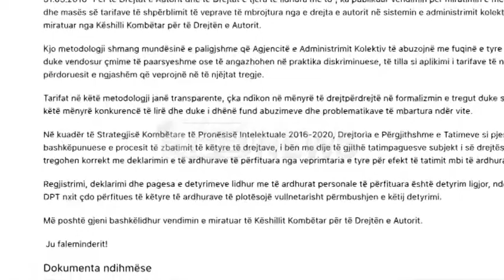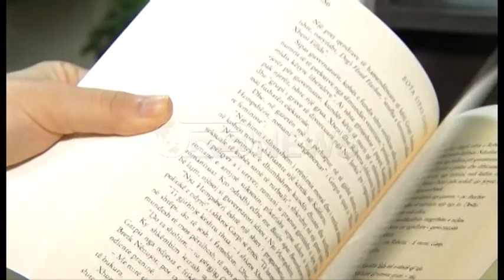Ora News - E drejta e autorit, Tatimet: Subjektet të deklarojnë të ardhurat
Në kuadër të luftës kundër informalitetit, Drejtoria e Tatimeve i ka bërë thirrje të gjithë tatimpaguesve subjekte të mbrojtjes së të drejtës së autorit që të deklarojnë të ardhurat personale. Ky institucion ka publikuar edhe tabelat ku përcaktohet një metodologji fikse e cila do të shmangë abuzimet me tarifat.
Tatimpaguesit qe janë subjekte të mbrojtjes së të drejtës së autorit duhet që të deklarojnë sa më parë të ardhurat personale të përftuara nga veprimtaria.
Ky paralajmërim është bërë nga Drejtoria e Tatimeve.
Me anë të një njoftimi në faqen zyrtare thuhet se regjistrimi, deklarimi dhe pagesa e detyrimeve lidhur me të ardhurat personale të përfituara është detyrim ligjor dhe për këtë i kërkohet të gjitha subjekteve që të plotësojnë sa më parë këtë detyrim.